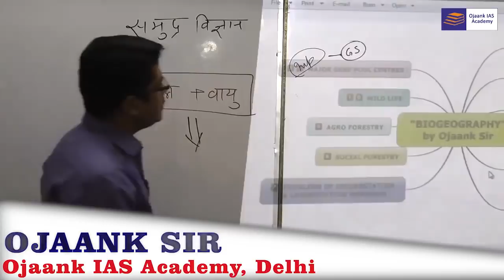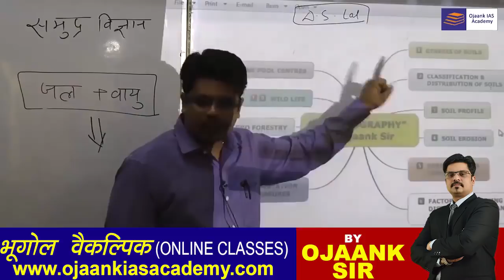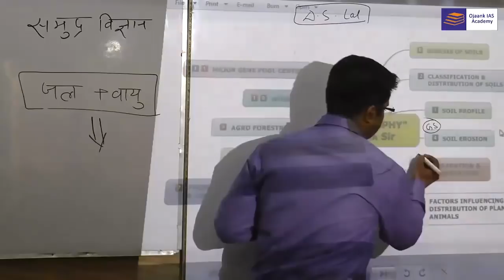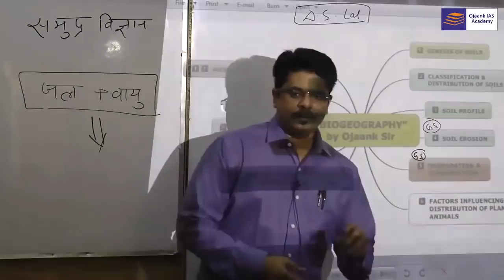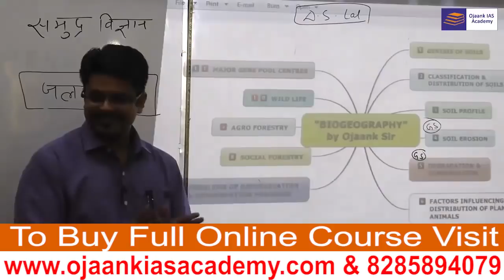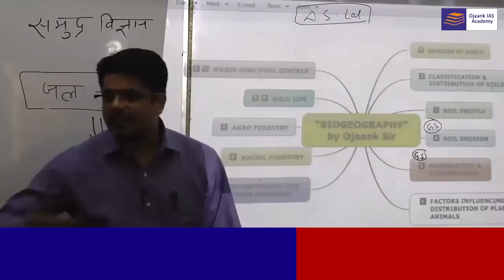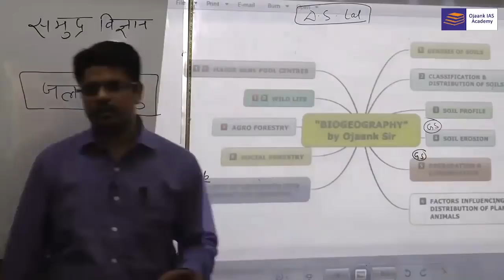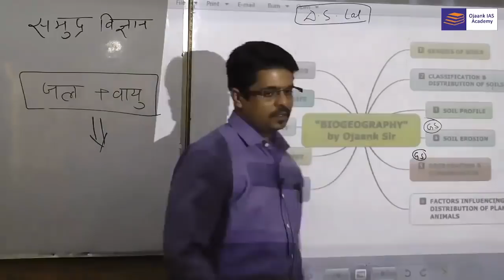IAS /PCS परीक्षा की तैयारी के लिए रणनीति !! FULL GUIDENCE || BIOGEOGRAPHY कैसे तैयार करे